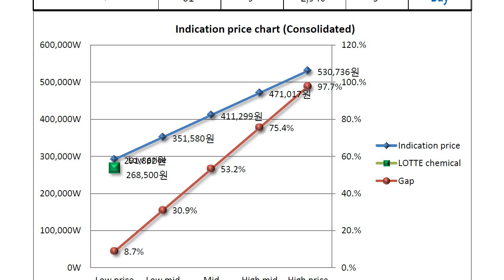lotte chemical 011170 Algorithm Investment Report